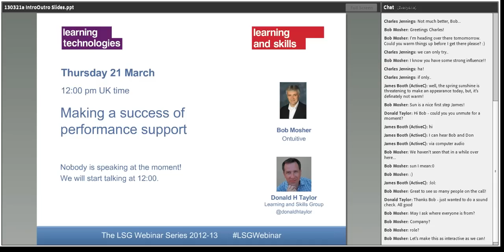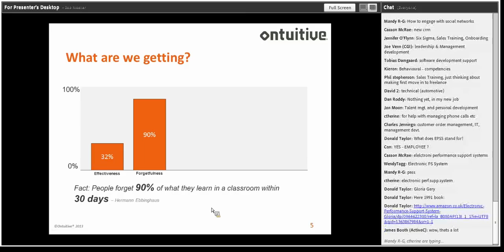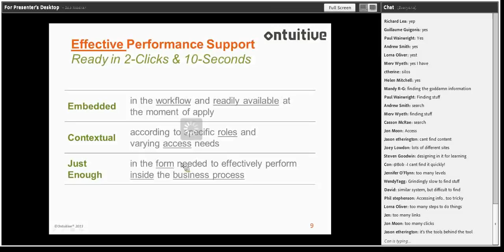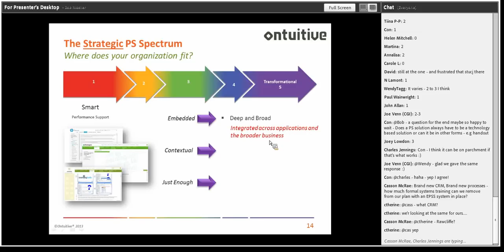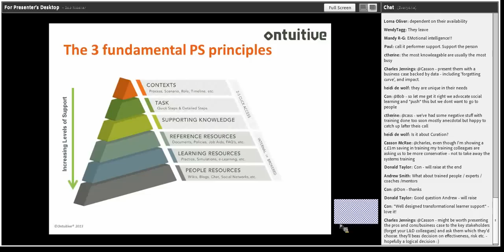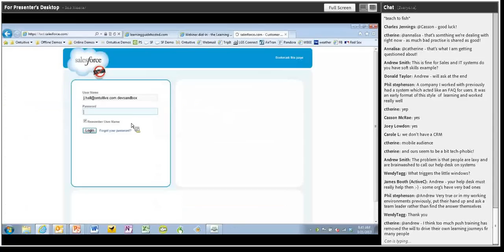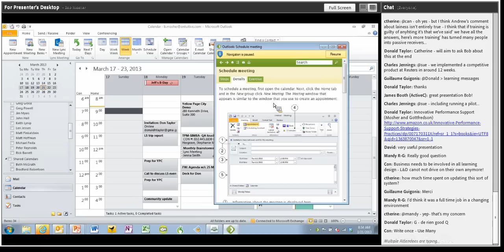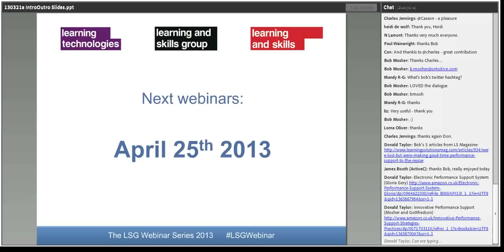LSG Webinar - Making a success of performance support, Bob Mosher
Making a success of performance support
Bob Mosher, Chief Learning Evangelist, Ontuitive

Organizations increasingly recognise the value of performance support, but beyond the theory and the methodology, where are the examples of it in use? Join Bob Mosher, Chief Learning Evangelist with Ontuitive, as he walks us through a series of organizations that are putting performance support into action. See first-hand examples of the different ways organizations are supporting performance, and the resulting impact.
This webinar will help you visualize implementing performance support in your organization, moving from a theoretical understanding to a solid grasp of how to make it work for you.

Better understand the current state of Strategic PS
Show the 5 stages of the Performance Support (PS) Spectrum
Understand the design principles that help to create effective PS
Discuss the technical specifications of today's PS authoring software

Bob Mosher

In November of 2006 Bob Mosher joined Ontuitive as the organization's Chief Learning Evangelist.
Bob has been an active and influential leader in the learning and training industry for more than 25 years, and is renowned worldwide for his pioneering role in eLearning and new approaches to learning. Bob joined Ontuitive from Microsoft, where he was Director of Learning Strategy and Evangelism, a global business at Microsoft Corporation featuring innovative learning products that help individuals and organizations learn more and go further using Microsoft technologies. There Bob helped guide and communicate the direction of Microsoft Learning's products, both externally to their customers, and internally throughout Microsoft. Prior to Microsoft, Bob was the Executive Director of Education for Element K where he helped direct and influence its learning model and product.
He has acted as an influential voice in the IT training industry through presenting at conferences and actively being involved in industry associations such as ISPI, ASTD, the Masie Consortium, and the eLearning Guild.
Bob has received two lifetime achievement awards in the Training industry. In 1997, he received the ITTA's Eddy Award for Excellence, awarded to individuals who exemplify excellence in the IT education industry. Most recently, he received the Institute for IT Training's 2006 Colin Conder Award, which recognizes those who have made a significant and lasting contribution to the IT training industry.
He is the co-author of two books: Training for Results and Innovative Performance Support: Tools and Strategies for Learning in the Workflow. Bob also spent five years as a teacher in New York's public schools, and has a Master's degree in computer education from Nazareth University in Rochester, NY.

This LSG Group webinar took place on 21/3 2013